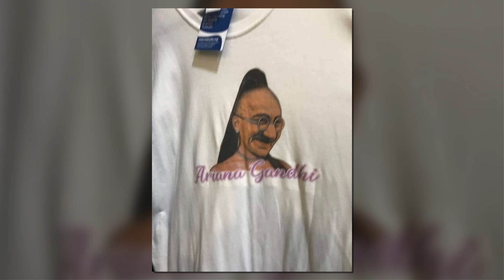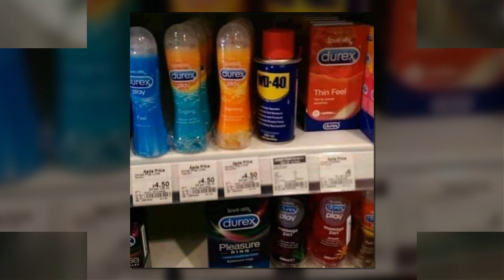Confusing Pics That Raise More Questions Than They Answer